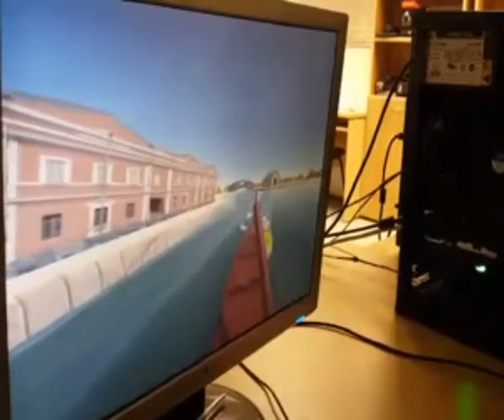FOVEATED RENDERING ALGORITHMS